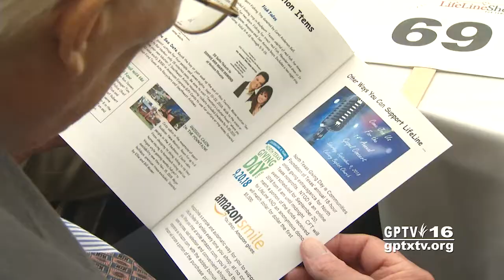City of Grand Prairie: LifeLine Shelter Freedom Luncheon 2018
Annual fundraiser for agency that helps homeless children/families.